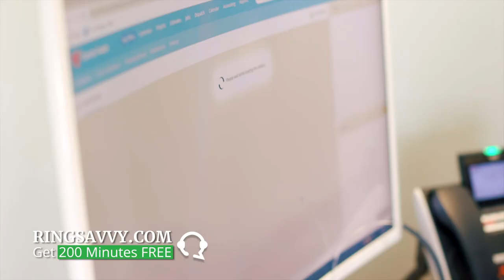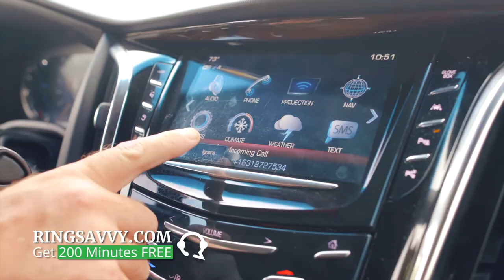Business Savvy Podcast: Home Service Millionaire Tommy Mello Shares His Secrets To Success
Episode four of "Business Savvy- An Educational Podcast For Field Service Companies" has arrived!

In this episode we speak with Tommy Mello, CEO of A1 Garage Door Service Inc. and author of the Amazon best selling book “Home Service Millionaire”. During their conversation, Tommy and host Nick Werker cover common marketing mistakes made by home service companies, how to effectively market a home service business on a budget, why home service business owners shouldn't be afraid to raise their prices and much more!

About our guest:
Tommy Mello is the owner and operator of A1 Garage Door Service, the host of the Home Service Expert podcast, and owner, partner, or investor in several other businesses ranging from Christmas lights to real estate to mobile apps. In 2010, Tommy became the sole owner and operator of a single Phoenix-based garage door service business, which came with $50,000 in debt. Today, A1Garage generates north of $30 million dollars in annual revenue, with over 250 employees in 12 states.

Read more helpful stuff from Ring Savvy here:
-A Closer Look At Why Your Marketing Campaigns May Be Failing